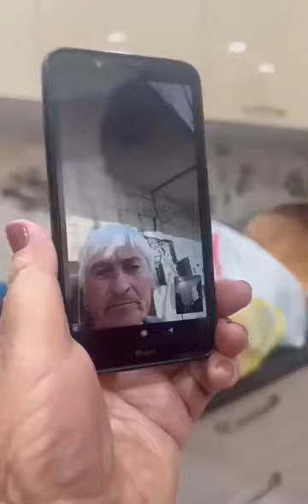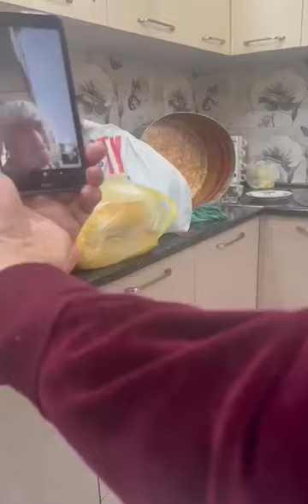Արցախում մնացած կինը տեսակապով բացառիկ մանրամասներ է ներկայացնում